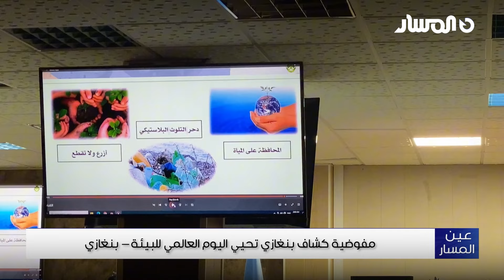بنغازي | مفوضية كشاف بنغازي تحيي اليوم العالمي للبيئة